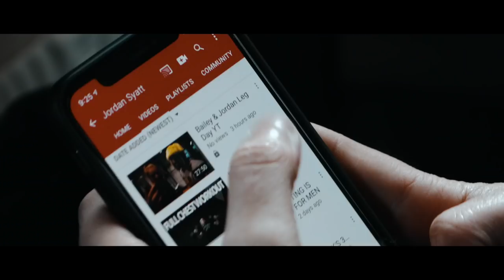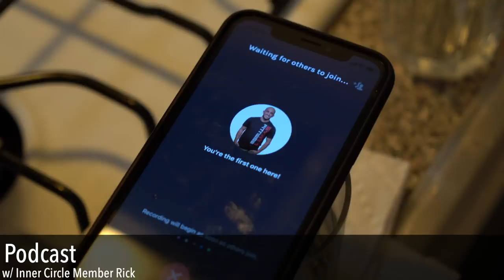Time Crunched Back Workout With GaryVee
I’m also a strength & nutrition coach, I hold several powerlifting world records, and I’ve been fortunate enough to have my writing featured in a variety of outlets like CNN, the Huffington Post, and Schwarzenegger.com.

But listen.